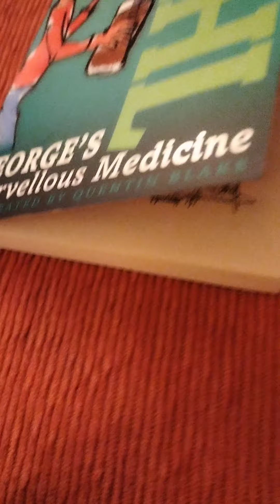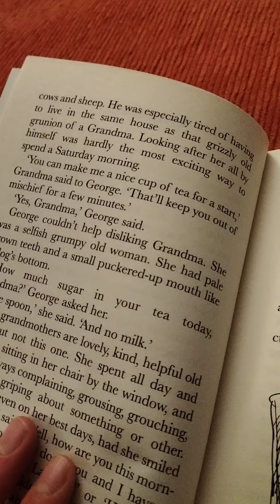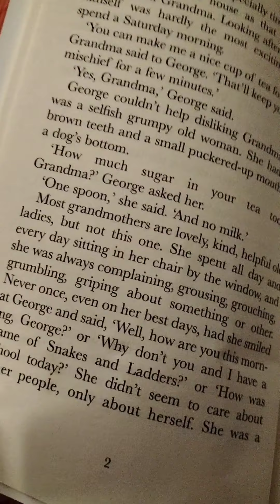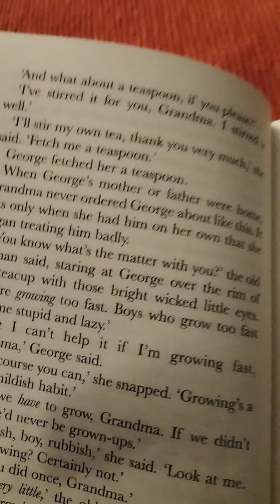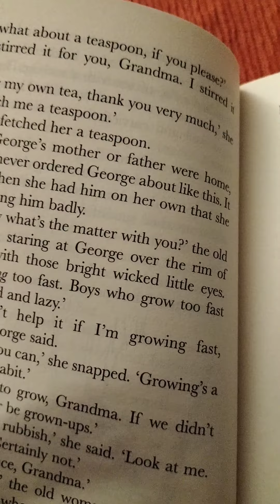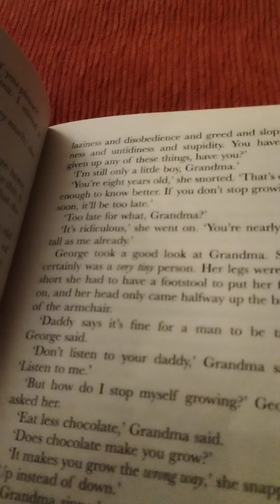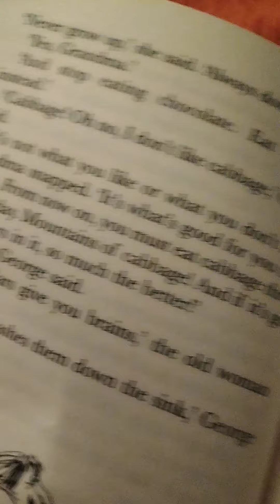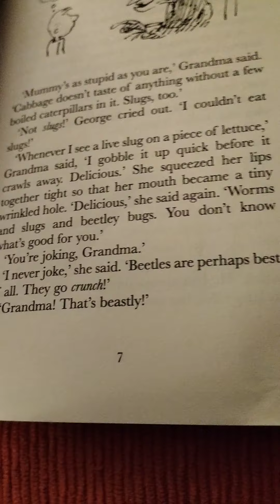Reading George's Marvelous Medicine By Roald Dahl Part 1